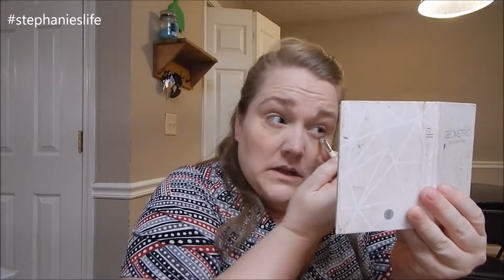CRASHED OFF!!! - 2/9 to 2/11/15 - StephaniesLife Vlog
Dave and I tried the knot on October 2nd 2004. Our son Sebastian was born on December 7, 2010 and we are currently trying for baby number 2.